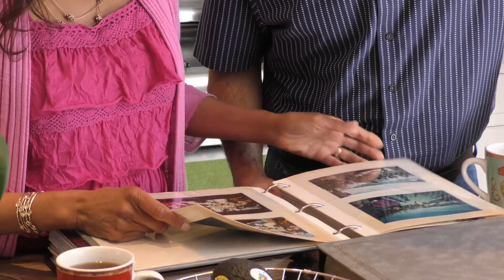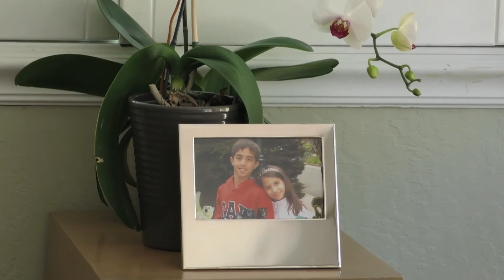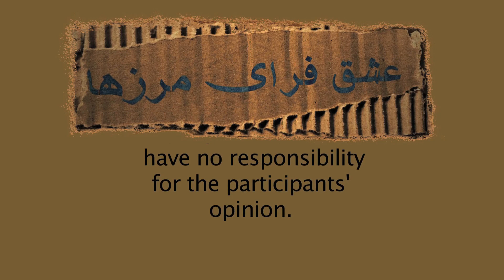عشق فرای مرزها-۲/ کاری از آرش راد و حمید مظفری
تینا و بابک ادراکی هر دو پزشک هستند. تینا از یک پدر و مادر پاکستانی در امریکا متولد شده و بابک ایرانی است.
این مجموعه از تلویزیون نوین تی وی و رسانه پارسی هر هفته پخش می شود.
برای مشاهده دیگر برنامه ها و اطلاعات بیشتر می توانید به لینکهای زیر مراجعه کنید: